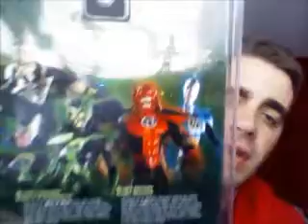DC Direct: Blackest Night Atrocitus